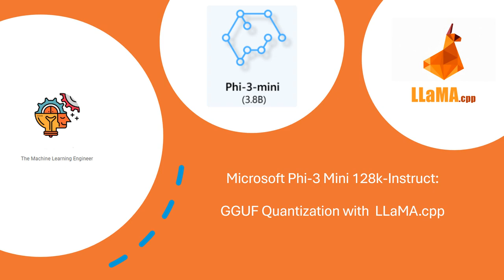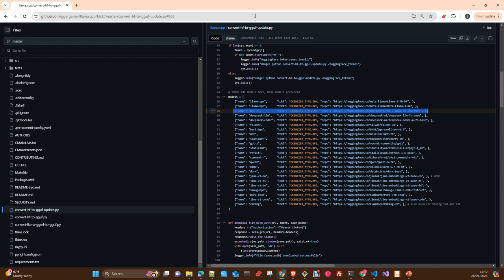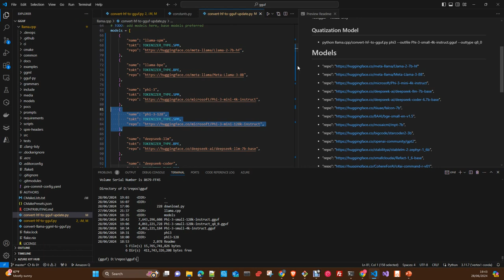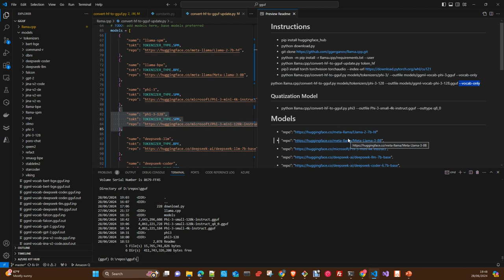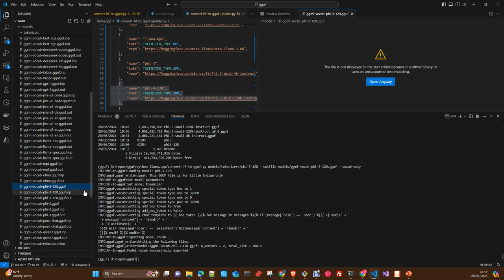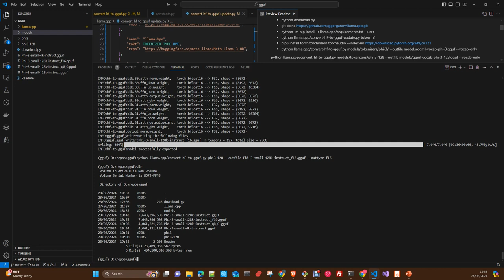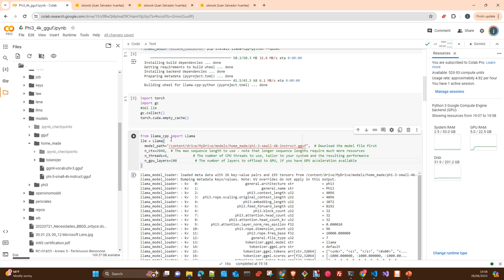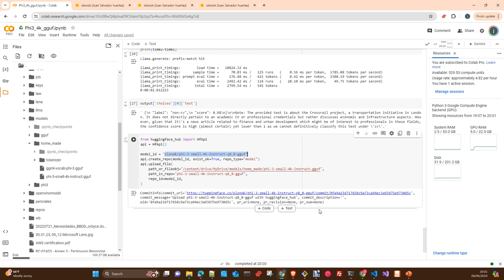MLOPS LLM,s: Convert Microsoft Phi3 to GGUF format with LLaMA.cpp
In this video I will show you how to quantizate a model with LLama.cpp. I will use a Microsoft Phi3 amd I will transform to bf16, fp16 o q8_0